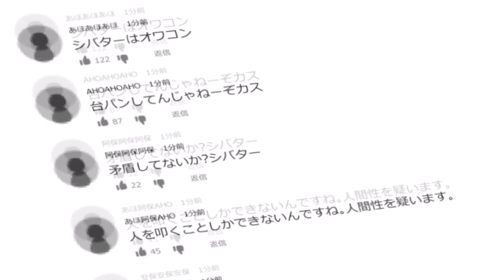UUUMにアポ無しで突撃してみた！！syamuの最近の流れを追う【syamu最前線】